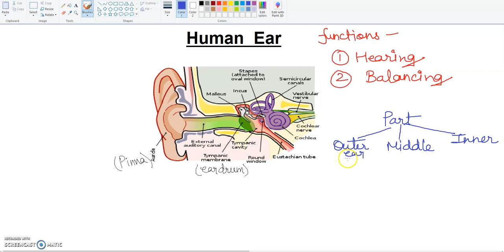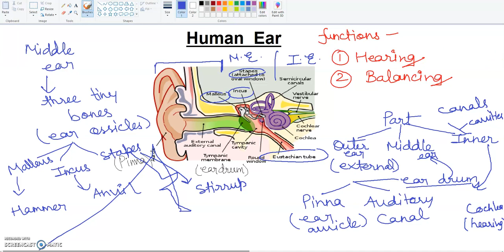HUMAN EAR " BIOLOGY CONCEPTS "